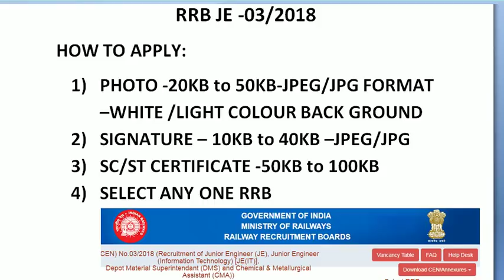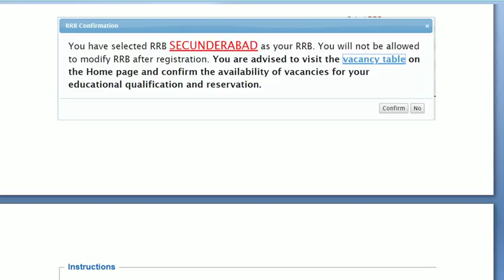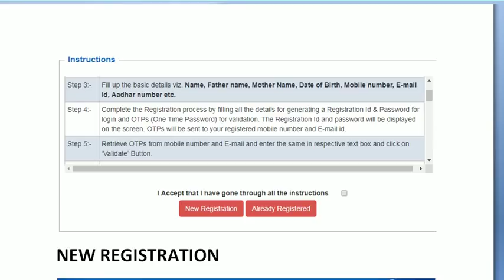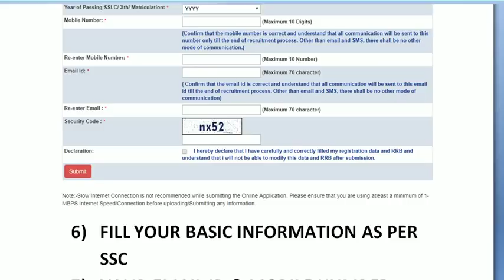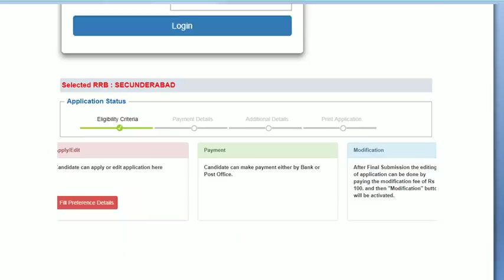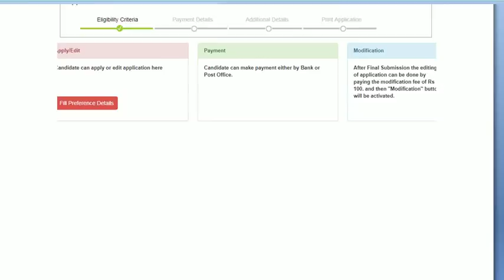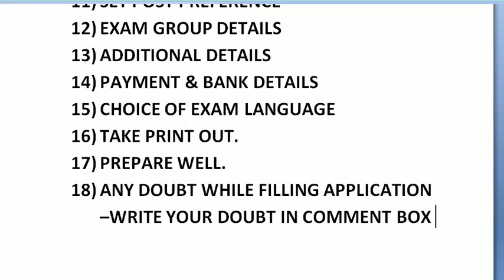RRB JE CEN 03/2018 HOW TO APPLY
Government of India, Ministry of Railways,
Railway Recruitment Boards
CENTRALISED EMPLOYMENT NOTICE (CEN) No.03/2018
{Recruitment of Junior Engineer (JE), Junior Engineer (Information Technology) [JE(IT)], Depot Material Superintendant
(DMS) and Chemical & Metallurgical Assistant (CMA)}